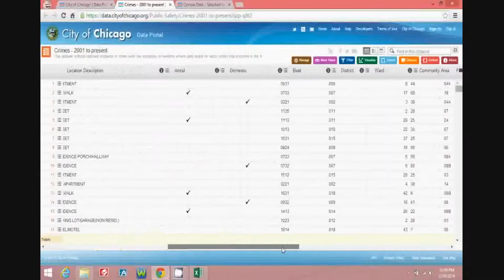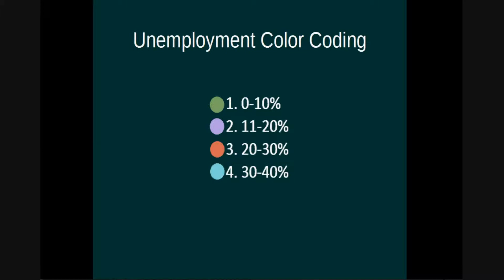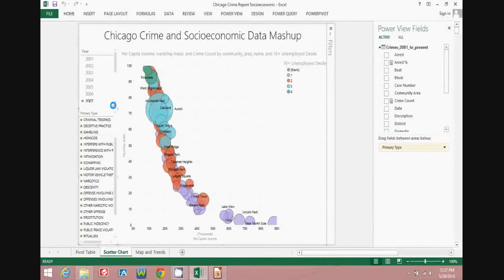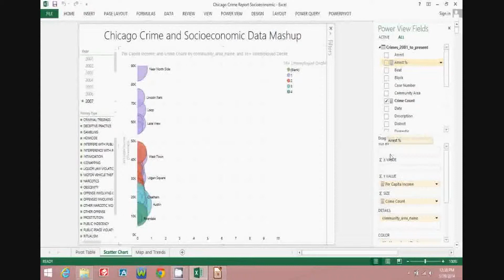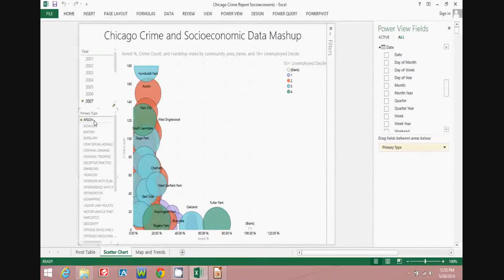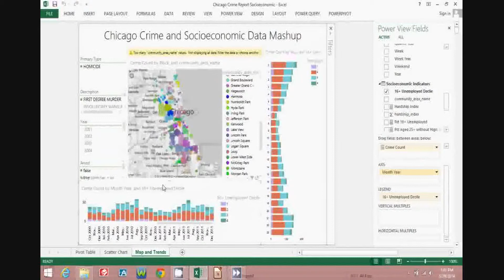Combine Chicago Crime Data with Census Data for New Insights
The City of Chicago makes both crime data and socioeconomic census data available to the public through their open data portal.  Combining these two data sets in a data mashup allows for new insights to be gained by viewing crime details compared to socioeconomic factors.  More technical details to build your own data mashup are available